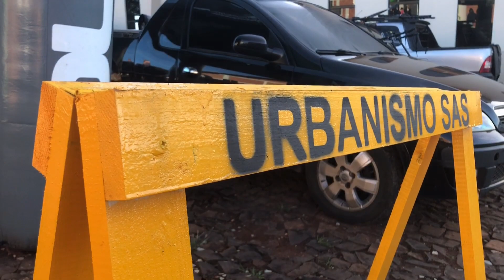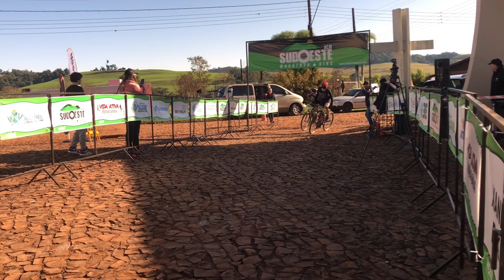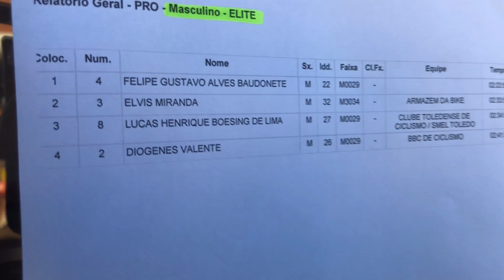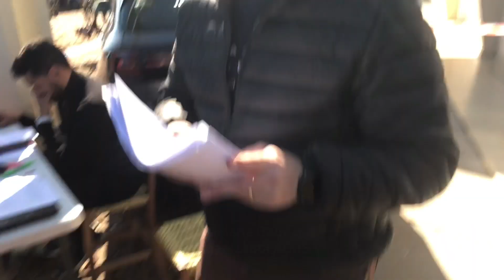DIÁRIO DE UMA OFICINA #014 | No Sudoeste Marathon Bike etapa Santo Antonio do Sudoeste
Estivemos nos bastidores do Sudoeste Marathon Bike etapa de Santo Antonio do Sudoeste.

Sigame nas redes @marciomar.mec